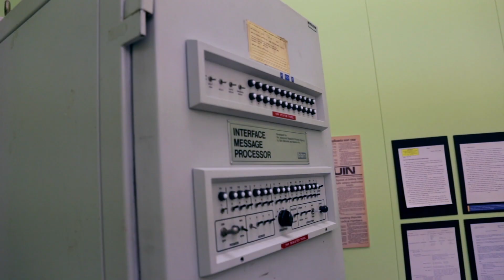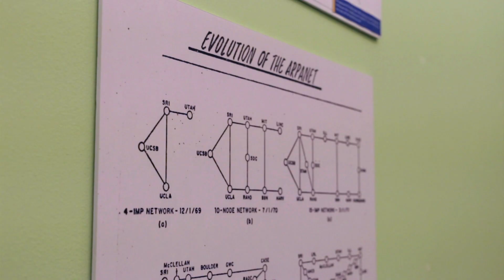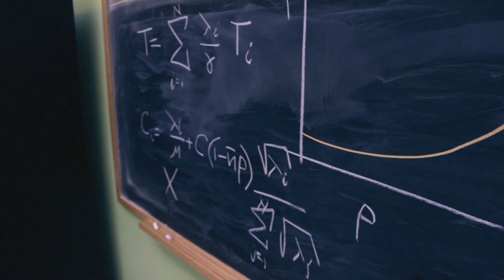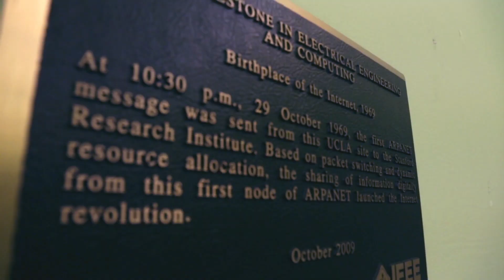The Room Where the Internet Began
"Lo," as in Lo and Behold. This was the first message ever on the internet. On Oct. 29th, 1969, as scientists between UCLA and Stanford attempted to communicate over the first computer network, the system crashed. The network's keyword, "login," was cut short to "lo." Nearly half a century later, Dr. Leonard Kleinrock, the UCLA supervisor of that very communication, not only reflects on that first message, but actively works towards contributing to the future of the internet.